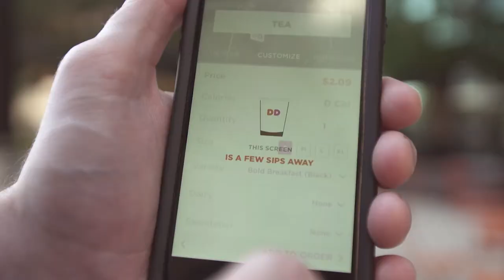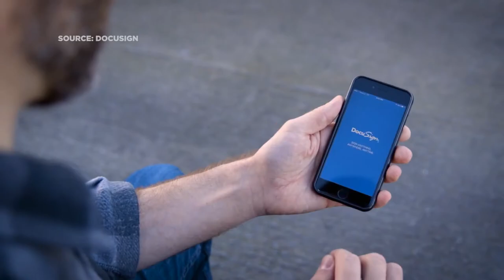Keith Krach on Docusign IPO Day doing Dunkin Doughnuts Commercial on Cheddar